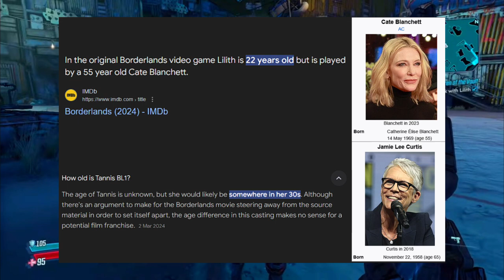Why The Borderlands Movie Sucked? | BB8's House Reviews Video Game Adaptations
In this video, I review the controversial Borderlands movie which recently released which isn't my least favourite movie of 2024 but is currently in my bottom 5 of the year

[TIMESTAMPS]
0:00 ➤ Intro
2:22 ➤ Story
5:23 ➤ Visual Effects
6:54 ➤ Characters
10:32 ➤ Verdict
11:15 ➤ Final Score (2/10)
14:12 ➤ Outro